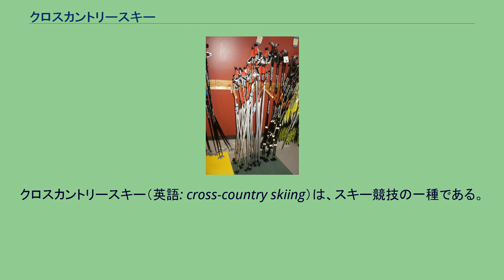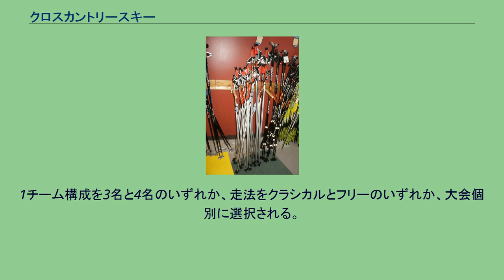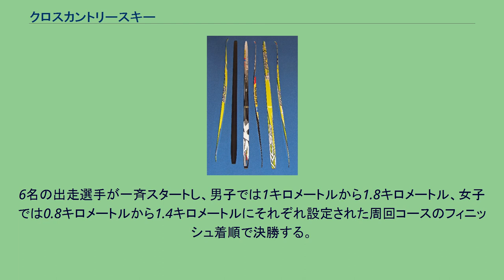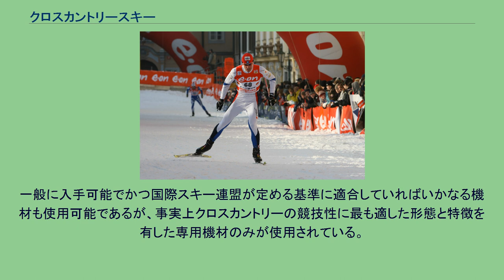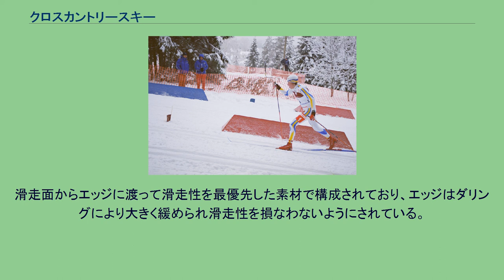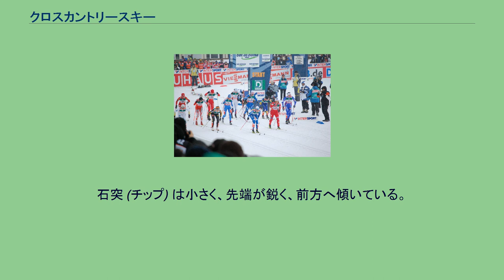クロスカントリースキー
クロスカントリースキー（英語: cross-country skiing）は、スキー競技の一種である。
雪上に設営されたコースでスキーとスキーポールを用い、多様な地形での総合的走力を競う競技スキーであり、ノルディックスキーに分類される。
スキー本来の用途である雪上での生活移動手段から自然発生的に競技となったものであり、全スキー競技の原点といえる種目である。
国際スキー連盟 (Fédération Internationale de Ski=FIS) が統括管理する以前から多地域で独自に行われており、その名称は英語の"Cross-Country" (または"Distance")、ドイツ語の"Langlauf"、フランス語の"Ski de Fond"など言語によって異なる意味の名詞が用いられている。
全日本スキー連盟では「クロスカントリー」で統一しているが、過去には「距離」と称していた。
また、一般的にクロスカントリーとは陸上競技の一種目を指し、それと明確に区別する目的でスキーで行うクロスカントリーの意味からスキー・クロスカントリーと呼ばれる事もあり、この場合自転車競技のサイクル・クロスカントリー (シクロクロス)、モーターサイクルスポーツのモーターサイクル・クロスカントリー (モトクロス) と並立する呼称となる。
競技は確定した距離で争われるが、開催地別に大きく異なるコース地形と雪質、および時季と天候による雪の状態の違いにより、公認される世界記録や大会 (コース) 記録の類は存在しない。
オリンピック実施競技である。
世界選手権はノルディックスキーとしてオリンピックを挟んだ隔年に、年間シリーズ戦 (FISクロスカントリー・ワールドカップ) は毎年実施されている。
また大衆クロスカントリーの年間シリーズ戦 (ワールドロペット/FISマラソン・カップ) も毎年実施されている。
市街地の公道から公園の林間まで、天然ないし人工で積雪しているあらゆる場所がコースとして設定される。
古くは集落間の生活道路で行われており、この形態を守りながら継続されている国際競技会が幾つか存在している。
路面は圧雪され、コースカッターと呼ばれる器具でトラック (2条の溝) 加工が、クラシカル走法によるレースではコース全般にわたり、フリー走法によるレースでは下り坂など必要な個所に施される。
国際大会開催には国際スキー連盟、国内公式大会開催には全日本スキー連盟、それぞれのコース基準を満たし公認されていなければならない。
古くから伝統的に用いられてきた走法技術のみが認められ、スケーティングによる推進は認められない。
大きく摺り足する様にスキーを左右交互に滑らせる交互滑走 (ダイアゴナル)、左右同時に突いたスキーポールを支持点にし腰・背中の屈曲によって揃えたスキーを滑らせる推進滑走、スキーをV字状に大きく開き雪面に内側エッジを掛ける様に左右交互に置いて坂を登る開脚登行、またはこれらのバリエーション的走法をコース地形や状況に応じて使い分ける。
必然的に開脚登行を要する上り坂を除き、コースの大半がトラック内での滑走となる。
走法技術に一切の制限がなく、下り坂で滑降する場合を除き、事実上コース全般をスケート滑走技術をスキーに応用したスケーティングでの滑走となる。
スケーティング技術にはサイドキックの左右サイクルに対するスキーポールを突くタイミングで数種類のバリエーションがあり、コース地形や状況に応じて使い分ける。
またスキーポールを突かないスケーティング技術もあり、主に滑降時に加速させる時にはスキーポールを脇に抱え、ゴールスプリントなど全力加速にはスピードスケート同様前屈して両腕を大きく振る。
出走選手が個別に一定時間差 (一般的に30秒間隔) を以て順次スタートし、予め決められたフィニッシュ線までに要した滑走時間の短さで決勝する。
距離は5、7.5、10、15、30、50、各キロメートルであり、大会の格式や個別の都合により走法と共に選択実施される。
五輪・世界選手権においては、現在は女子10キロメートル、男子15キロメートルでのみこの形式が採用されており、走法については、大会ごとにクラシカルとフリーを入れ替えて行われている。
出走選手全員が一斉にスタートし、予め決められたフィニッシュ線での着順で決勝する。
スタートラインは出走方向へ切妻形を成しており、選手の優先順位に基づき頂角から順番に左右へスタート位置を占位する。
距離は10、15、...